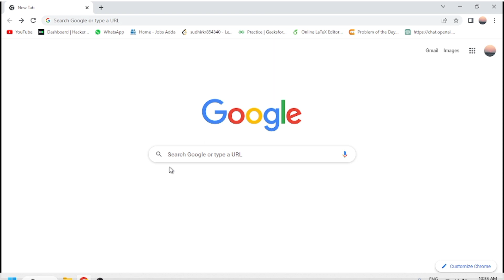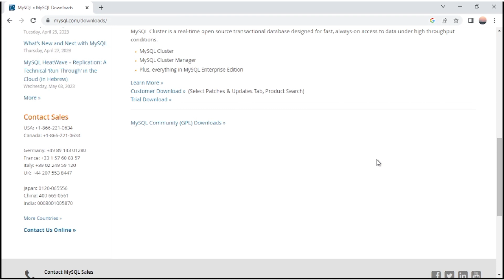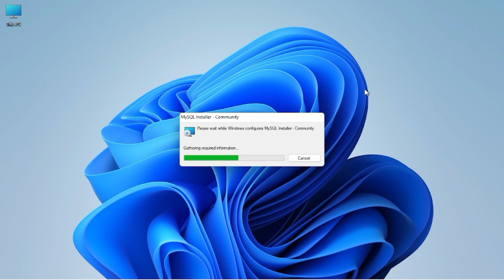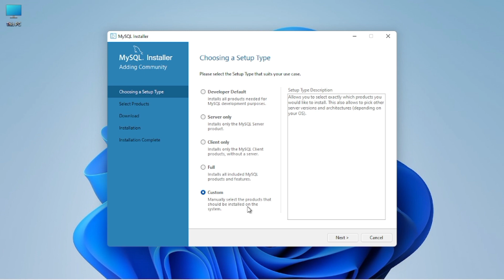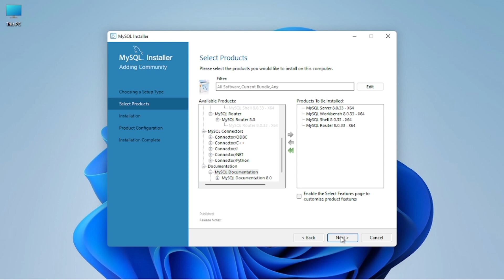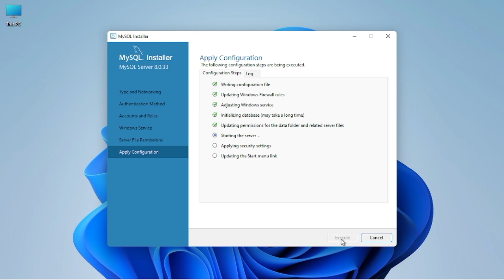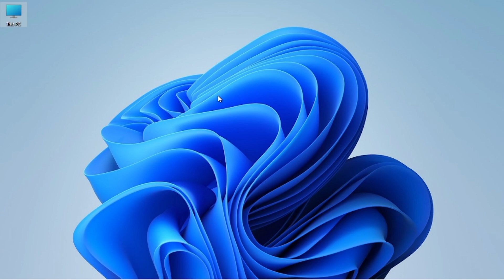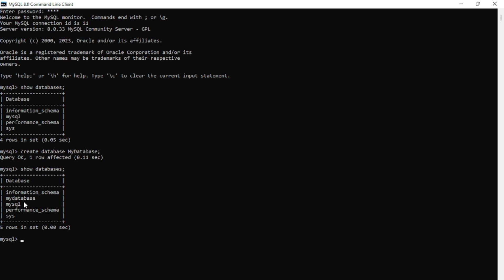How to Install MySQL 8.0.42 Server and Workbench Latest Version on Windows 10 [ 2024 Update ]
Hello Everyone! Today in this video I am going to step by step guide you How To Install MYSQL 8.0.33 latest  Version on Windows 10.
The same procedure can be used for installing MYSQL 8.0.32 , MYSQL 8.0.30 , MYSQL 8.0.28 ,MYSQL all Version,  on Windows 8/ Windows 7/ Windows11.

                       MYSQL is a very popular, open source database. Officially pronounced "my Ess Que Ell". Handles very large databases; very fast performance.
►Why are we using MySQL? ??
                    Free (much cheaper than Oracle!) Each student can install MYSQL locally. Easy to use Shell for creating tables, querying tables, etc.Easy to use with Java JDBC. While installing MySQL, it will prompt you to create a root password. At this stage please select a safe cure password. Make sure you remember the password, to use it later.MYSQL tutorial for beginners and professionals with examples on CRUD, insert statement, select statement, update statement, delete statement, use database, keys, joins etc. ..

►Top Online Courses Tutorial for Beginners :-

Timestamp
00:00 Introduction
00:33 How to Download mysql 8.0.33
02:14  Installation steps
05:42  Product Configuration setup
06:07 Root Password setting
08:13 Start Mysql Client Server

►Topic Covered
how to install mysql on windows 10, install mysql mysql 8 installation
mysql installation new version
mysql 8.0.33 Installation Mysql installation
Workbench instal8.0.33 learn mysql 8.0.33
mysql installation on windows 10 mysql tutorial
mysql tutorial for beginners
mysql workbench installation
mysql workbench installation on windows 10
Mysql 8.0.33 installation on Windows 10
Mysql 8.0.33 installation on Windows 11
Download and install MySql 8.0.33
Download and install MySql 8.0.33 on Windows 11 mysql download
install mysql on windows 10 64 bit
mysql download and install windows 10
Mysql 8.0.33 installation guide
How to download and Install mysql 8.0.32 on window How to install mysql 8.0.32 on windows 11 How to install mysql client server and workbench